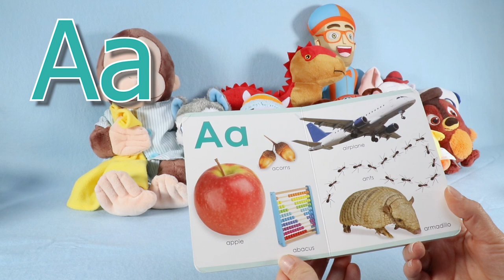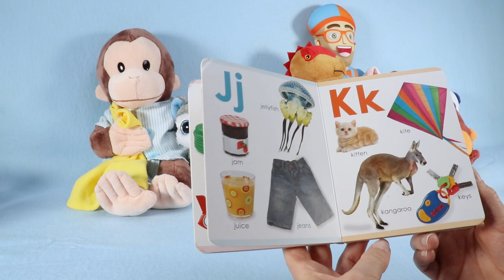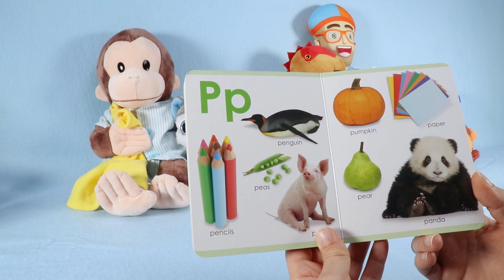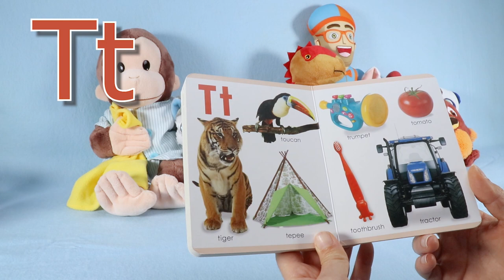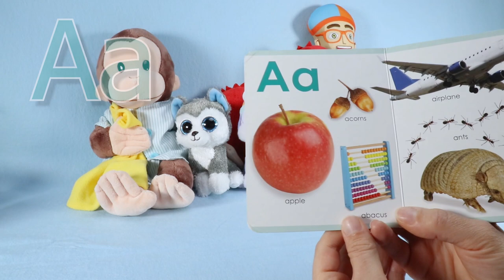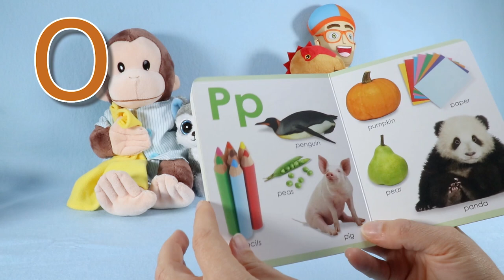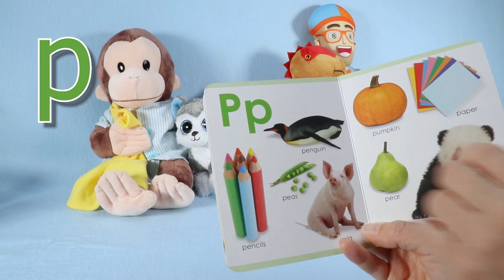my first abc alphabet book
This "my first abc" helps you to learn the alphabet and letter sounds. It's the perfect first ABC book. With the help of naming pictures, you develop key observational skills. The photographic content builds understand of the world. my first abc alphabet book promotes reading readiness.

Hey everyone! In these videos we build, play and learn! You’ll see awesome toys like Lego’s, Hot Wheels, Dinosaurs, Tayo and Friends, Monster Trucks and much more! Thanks again for stopping by!